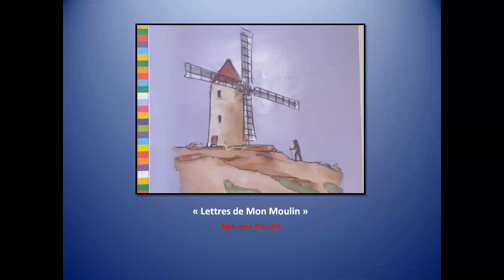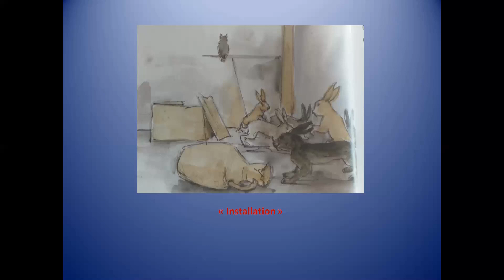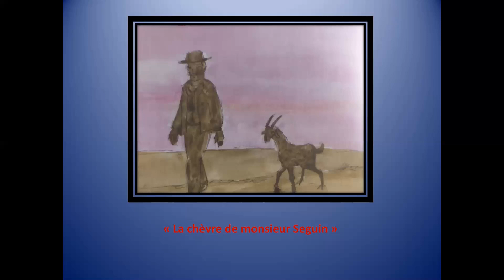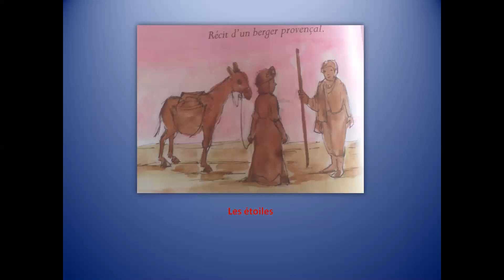lecture audio de quelques nouvelles du recueil :"Lettres de mon moulin"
Lecture audio de: "Installation", "La diligence de Beaucaire", "Le secret de maître Cornille", "La chèvre de M. Seguin", "Les étoiles", "L'Arlésienne"